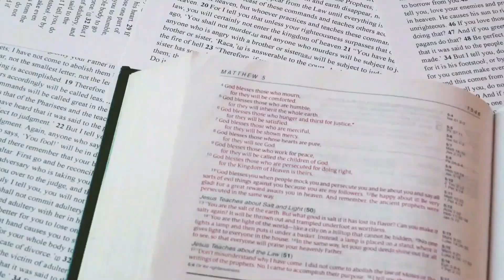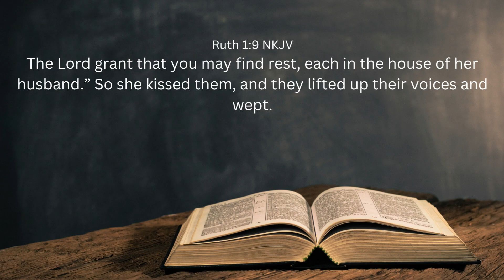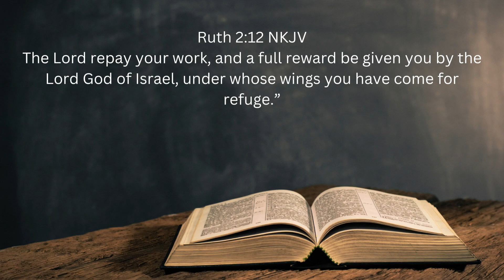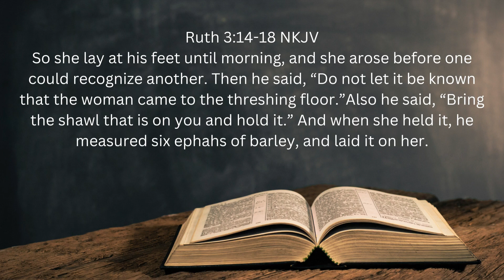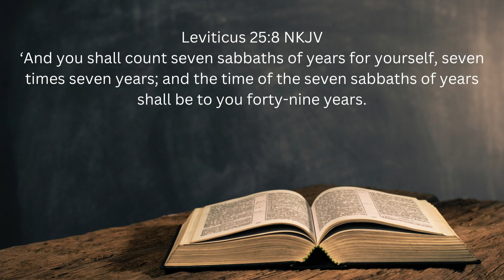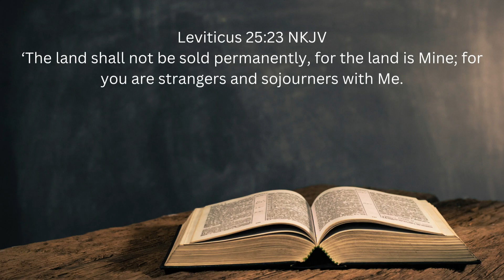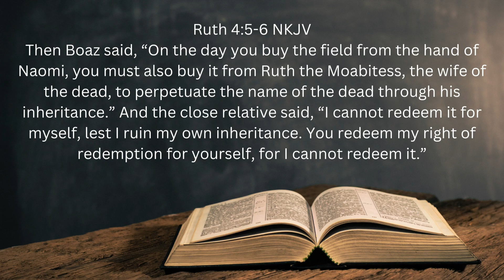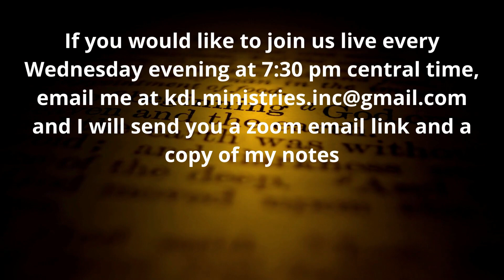A Story About a Girl Named Ruth pt. 3